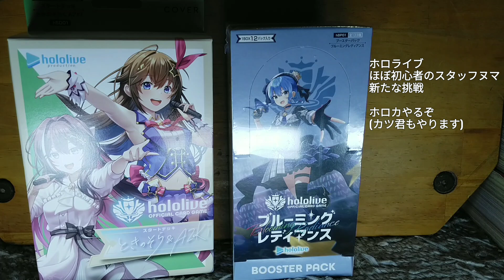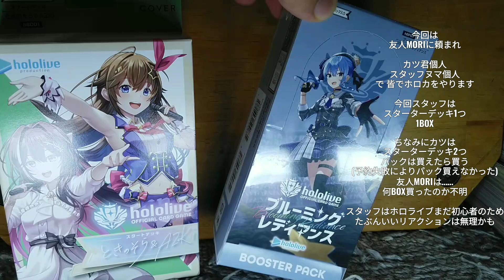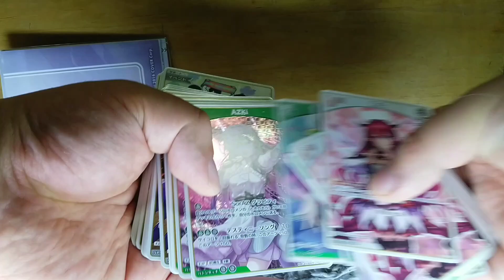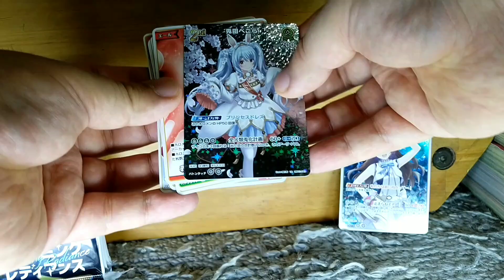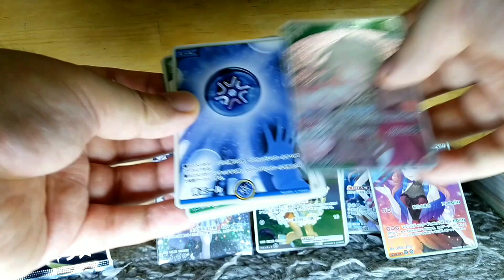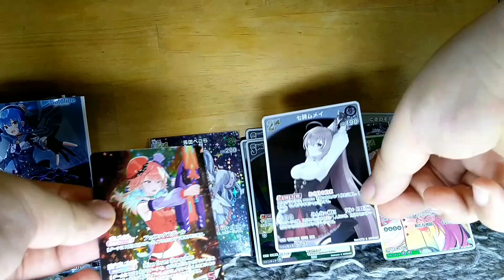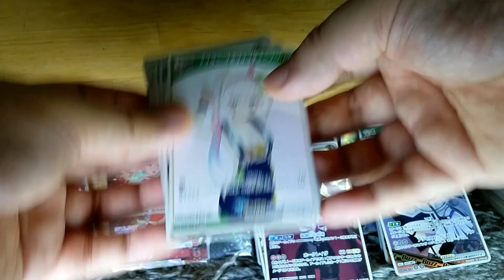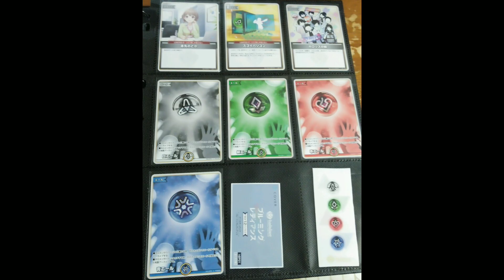[開封動画] ホロカはじめました。(めっちゃ初心者です) 友人に頼まれて hololive OFFICIAL CARD GAME ブルーミングレディアンス 1BOX開封してみた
チャンネル主のカツ君は、

これから更生と就職のために、

YouTube活動を一時休止いたします。

(カツ君個人の活動休止であり、本チャンネルが活動休止するわけではありません。)

しばらくスタッフの個人制作動画、過去作品を不定期更新になります。

サブチャンネルでもスタッフ活動中

視聴者の皆様が楽しんで頂けるように、

そしてカツ君の就職を応援しつつ、

スタッフヌマ、そして友人達と共に、

活動頑張って行きたいと思います。

カツ君個人のYouTube活動休止のため

YouTube関連はつぶやきませんが、

プライベートはつぶやくかもしれません 。

これからX(旧Twitter)でのお知らせは、

スタッフヌマの方でつぶやきます。

ポケモンGO等活動頑張って毎日更新目指します。

カツ君のX(旧Twitter) URLはこちら。

スタッフのヌマのX(旧Twitter) URLはこちら。

※注意

出演

カツ(就活のため休止中)

協力

友人MORI

ヌマ

使用BGM

VideoShow